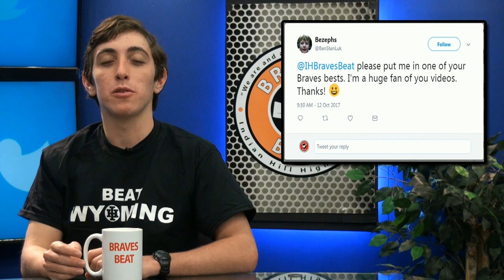Braves Beat: Season 13: Episode 10: 10-20-17